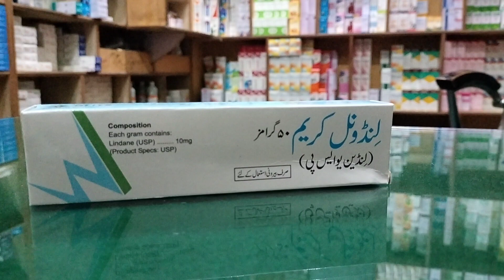خارش چنبل دھدر کا کامیاب علاج